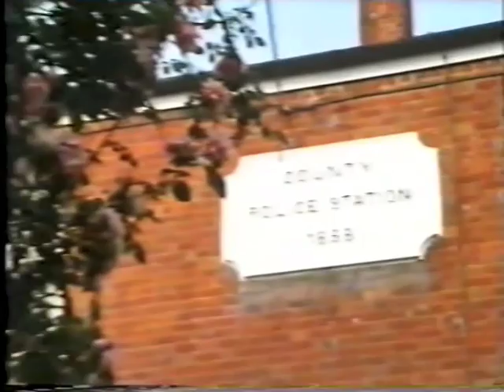The Witches and the Grinnygog episode 2 TVS Production 1983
The Witches and the Grinnygog episode 2 TVS Production 1983. The TVS logo is a registered trademark of Steve Woodgate, CEO of TVS Television.